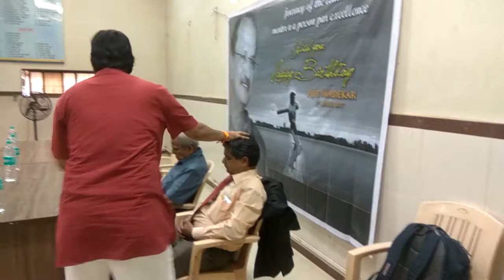Krishna Guruji, Spiritual Healer. Contact +91 9826070286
Krishna Guruji is a healer and motivator who has been helping people all over the world with his clairvoyance and God gifted super-natural abilities. In the humble words of Krishan Guruji, "I am a happily married person blessed with a loving family. By the grace of my Mother and my Guru's blessings I am able to help people with their physical and emotional problems, and am able to make predictions. I believe that when on the day of my judgment when I stand in front of God and when he asks me as to what I have done for His family (this world at large). I will be able to say that I have indeed done something so as to make a difference in the lives of people that came my way."

Guruji strongly believes that extending one hand to help somebody has more value than joining two hand for Prayers.